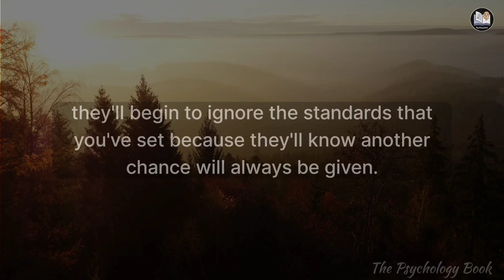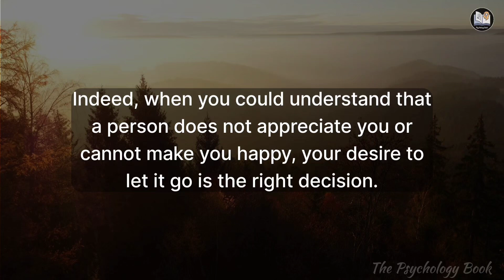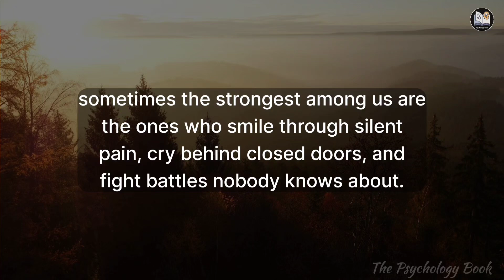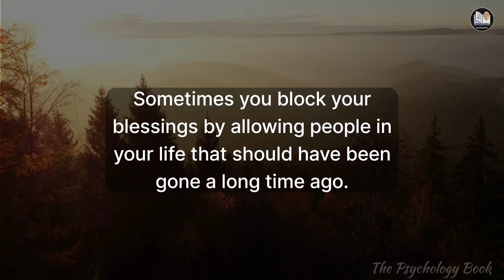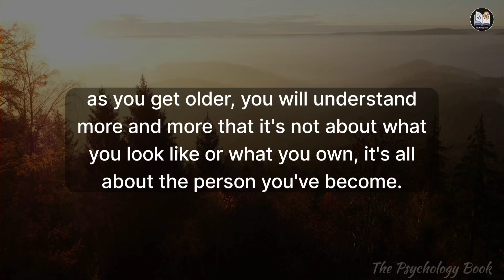Never trust a woman who has had a relationship with.. | psychology facts about daily life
Images & Video Clips :- Unsplash, Pixabay & Pexels (Thank You)